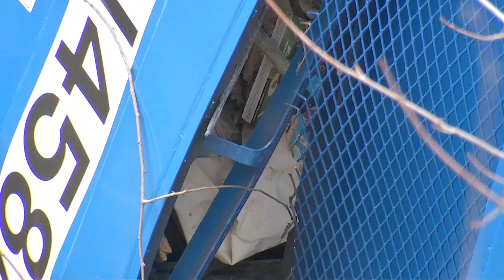Massachusetts train derails; no hazardous cargo reported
The freight train was operated by CSX, although the line is owned jointly with Norfolk Southern.

Five freight train cars derailed in Massachusetts on Thursday, but no hazardous materials were being hauled and there were no reports of injuries, according to authorities.

Authorities say the freight cars toppled over at about 11:30 a.m. Thursday. They were carrying sealed containers of trash and recycling material. The fire department called railway operator CSX and the utility National Grid to the scene, and officials took precautions to protect a nearby waterway. The train was not moving at the time of the derailment. CSX said there were no effects on the environment, and the cause remains under investigation. CSX said the cars derailed on a line jointly owned with Norfolk Southern.

Norfolk Southern is the operator at the center of a fiery derailment in East Palestine, Ohio, in early February in which abut 50 cars derailed, spilling hazardous materials and forcing evacuations of residents.

The cause of Thursday's derailment remains under investigation, the CSX statement said. --